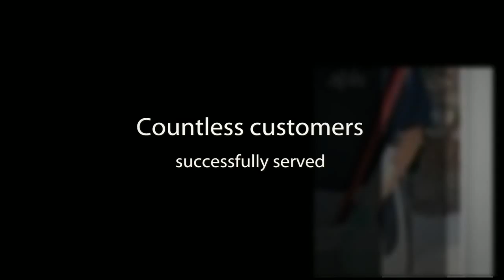janitorial service 3